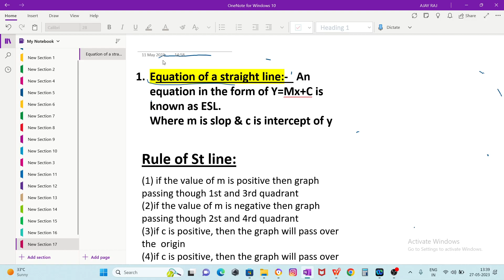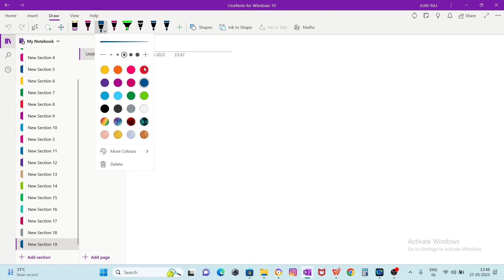Straight Line || Basic Maths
Calculus baba science academy for online and offline classes for jee main and advanced (11th and 12th )